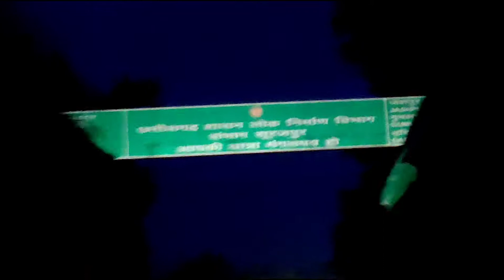Mausam Hai Osm Ambikapur Pilkha Pahad Chattisgarh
Hello Guys  Kiase Hi App Sabhi Ummid Krarta Hu Ap Sabhi Maze Me Honge